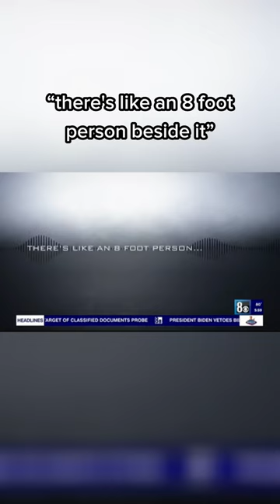Aliens Are Coming 👽😳